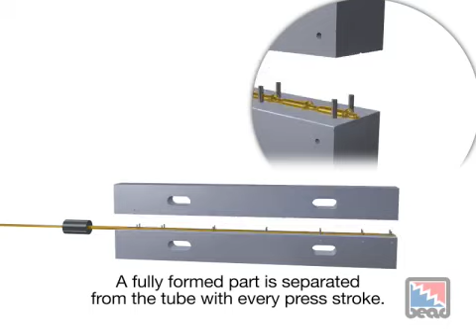Bead-Formed Manufacturing Process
The bead-formed manufacturing process, called swaging, yields superior value. That's because it's a high-speed, virtually scrapless cold-forming process capable of producing small metal parts that are dimensionally consistent and inexpensive.